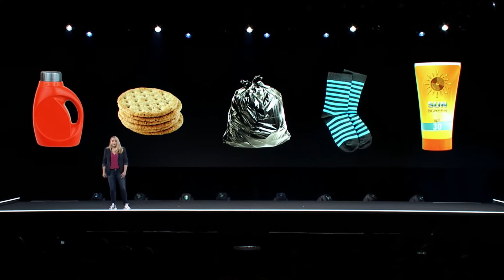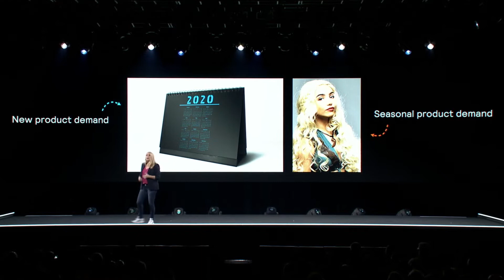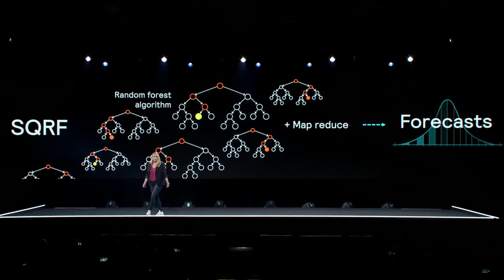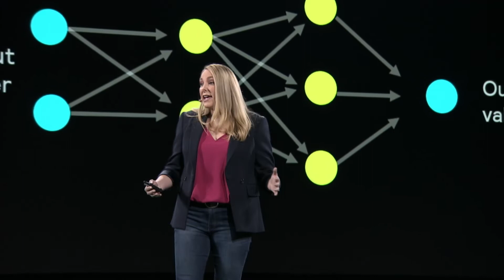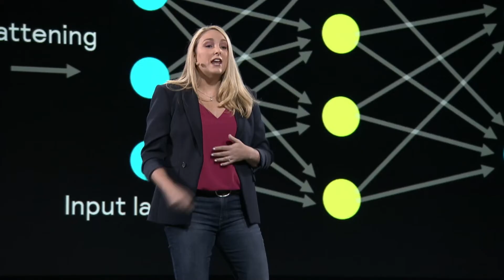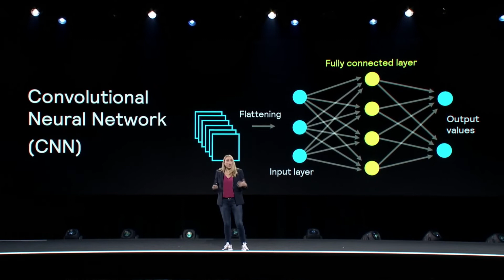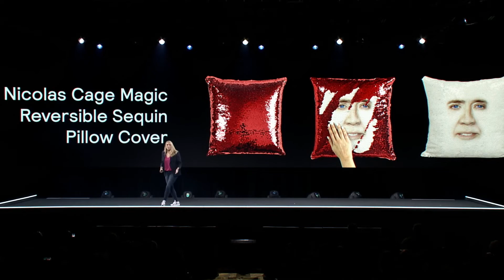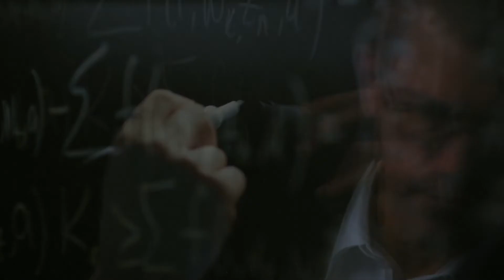Jenny Freshwater keynote | re:MARS 2019 | Amazon Science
Amazon's director of forecasting, Jenny Freshwater, speaks at Amazon re:MARS 2019 about how AI is used to power forecasting decisions, so that items are always in stock for Amazon's customers.